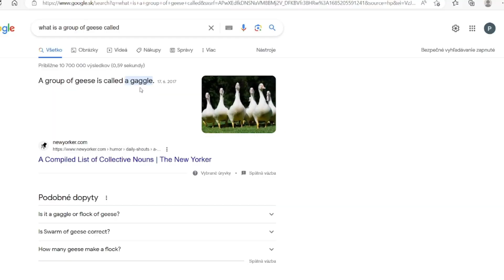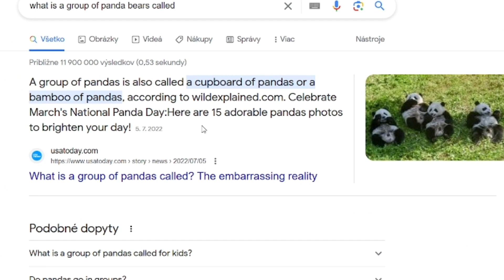13 FACTS about Minecraft BOSSES that you DIDNT KNOW!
In this video i share 13 facts about minecraft bosses. Its about the Ender dragon, Wither, Elder guardian, Ravager, Evoker and Warden.
Timecodes:
0:00 - Intro
0:04 - Jean
0:19 - Dragon Cant Destroy This
0:40 - Dragons Cant be named
0:54 - Group of endermen is called this
1:20 - Ravager is scared of Rabbits
2:12 - Evoker Hates blue sheep (racist)
2:48 - Secret message in Elder guardians texture files
3:12 - New Boss
3:56 - Red Dragon
4:20 - Pink Wither
4:48 - Wither Skulls
5:16 - Java vs Bedrock Wither
5:45 - Wither Dash Attack